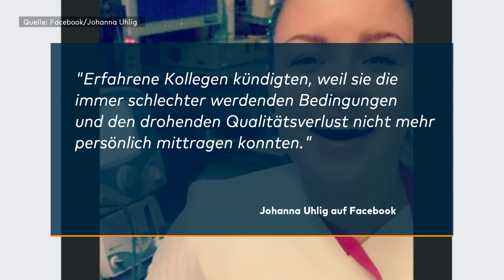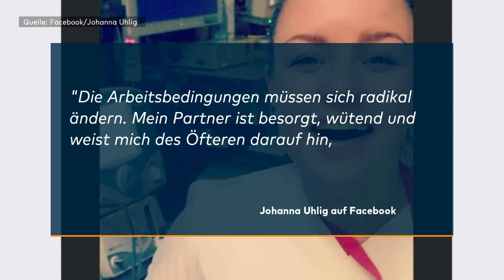BESTÜRZENDE SCHILDERUNGEN: Krankenpflegerin schreibt offenen Brief an Spahn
Eine Pflegekraft berichtet in einem offenen Brief Gesundheitsminister Jens Spahn von den „katastrophalen“ Zuständen ihres Arbeitsalltags. Der reagiert auf die Vorwürfe per Videonachricht.